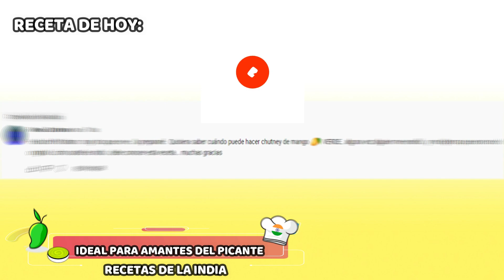¡PARA LOS AMANTES DEL PICANTE! AAM KI CHUTNEY: SALSA DE MANGO VERDE QUE QUERRÁS EN TODAS TUS COMIDAS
Hola ¿qué tal, amigos y amigas? Bienvenidos una vez más a mi canal: Recetas de la India.
Hoy les traigo una receta súper fácil y súper gustosa a la que no podrán resistirse, en especial a los que les guste el toque picante en sus comidas o sean amantes de la comida picante en general.
Esta salsa de mango verde picante o aam ki chutney como le llamamos en la India, una salsa muy famosa y utilizada en los platos de mi país será su nueva favorita y querrán untársela a todo, ya lo verán.
Y es muy sencilla de hacer, con ingredientes que encontrarás con facilidad también, así que espero disfruten de este video y que se animen a prepararla y contarme qué les pareció, con qué la degustaron y lo que gusten. Recuerden que valoro mucho sus comentarios y con gusto les responderé.
No olviden darle like y compartirlo con conocidos en caso de que les haya gustado y de suscribirse al canal, activando las notificaciones para seguir compartiéndoles el secreto de los deliciosos sabores de la comida hindú y que no se pierdan de ninguna receta.
Les saluda el chef Krishan Arora ¡Siempre es un gusto cocinar para ustedes! ¡Buen provecho! Y nos vemos en el próximo video.